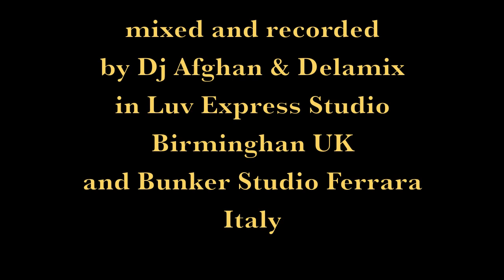Macka B - Rasta Say Love (Soulove Rec/Delamix)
The Almighty Vegan Rasta Macka B, real Veteran of the British Sound recording for Dj Afghan & Delamix a fabolous tune inna Birmingham England and get real energy for the New Boxing riddim sound, with amazing backing vocals by Denise Fatma Gueye a stare bene 2014